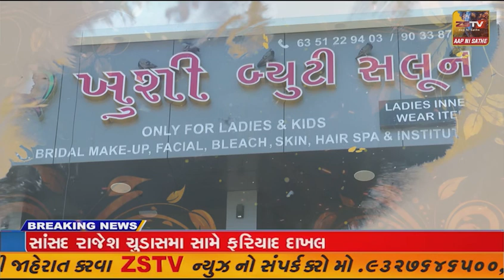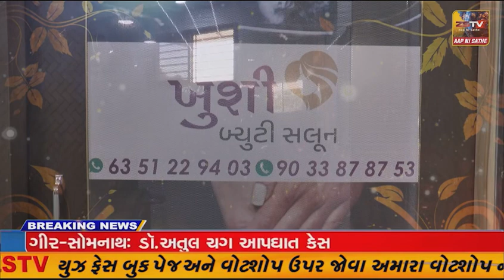ઈકબાલગઢ થી બાલુન્દ્રા જતા બનાસ નદી પર વર્ષો પહેલા બાંધેલો બ્રિજ અતિજ્જરીત બન્યો છૅ